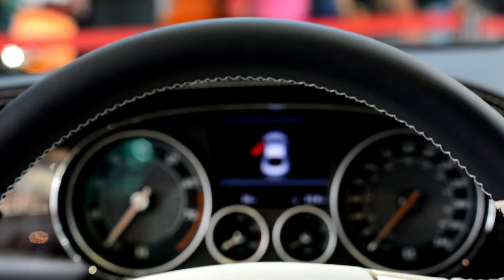London Luxury Expo Promo